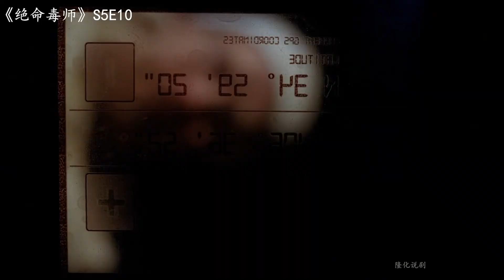贩毒集团亏损5000万，美女毒枭联合小趴菜将其一网打尽！